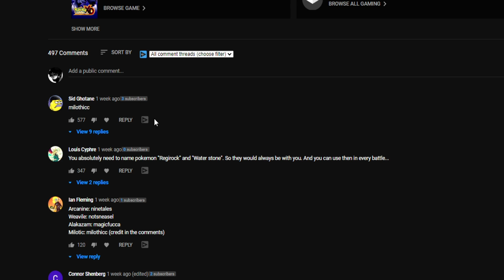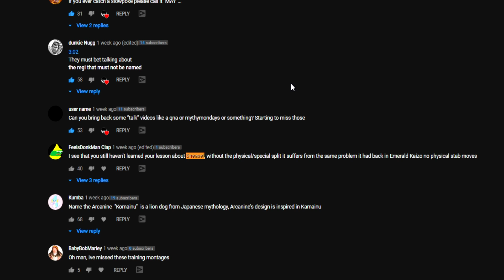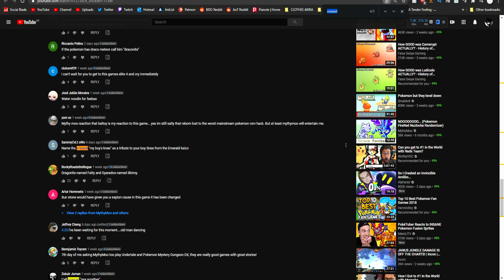WE ACTUALLY FOUND A SHINY (Pokemon Dark Rising KAIZO #4)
POKEMON DARK RISING KAIZO PLAYTHROUGH
Legendaries and a random shiny!

Game: Pokemon Dark Rising Kaizo

Pokemon Dark Rising Kaizo Gameplay